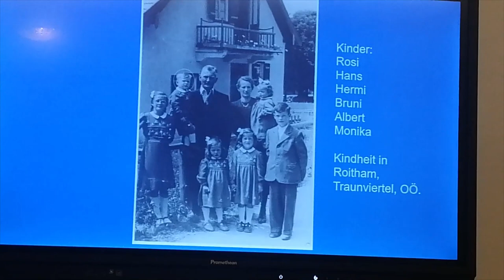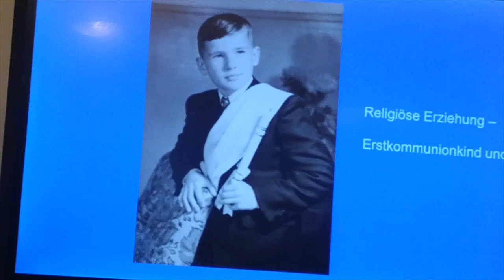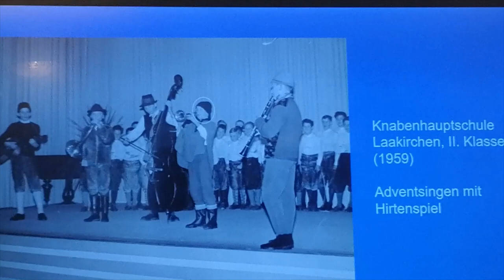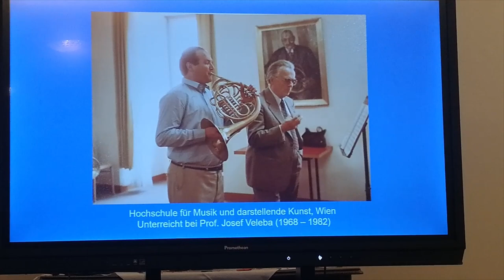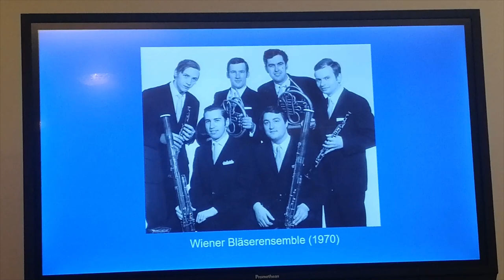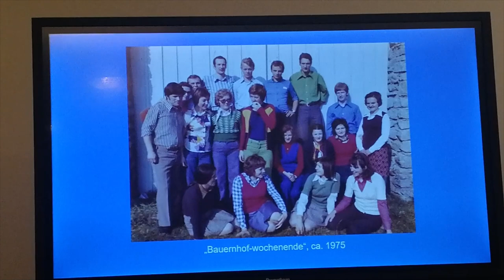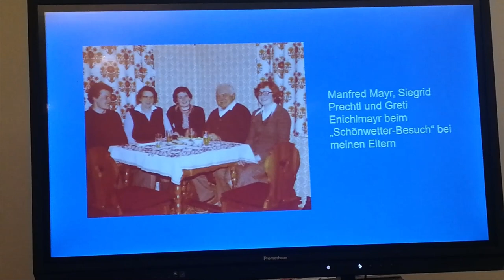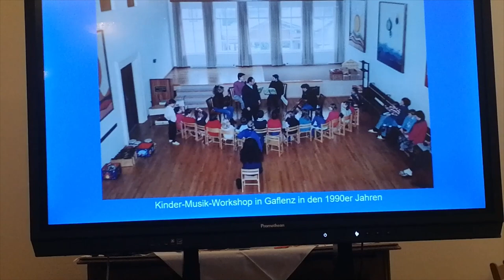Albert Heitzinger 75 Jahre in 60 Minuten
Albert Heitzinger speaks in German to retired members and pioneers of the Unification Movement about his life and history in Austria @ozlilly